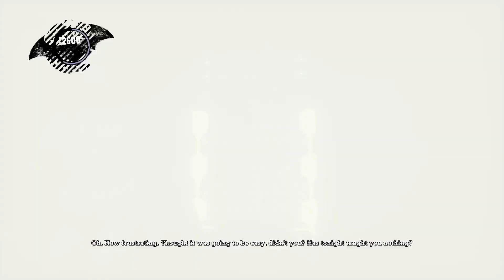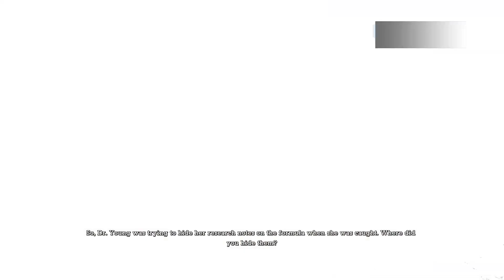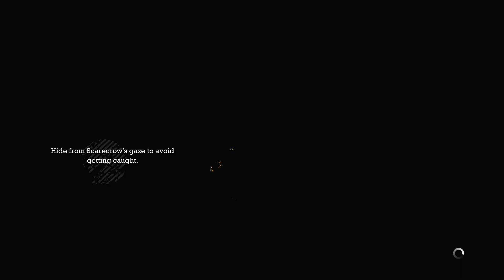Batman: Return to Arkham - Arkham Asylum Walkthrough part 8